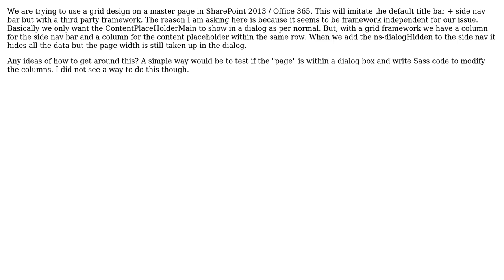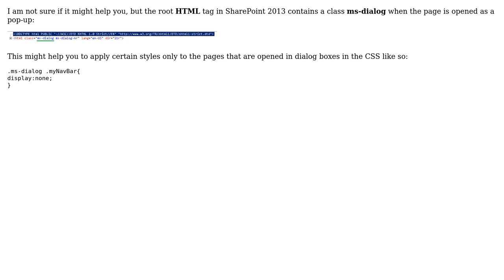Sharepoint: Grid design on a master page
With thanks & praise to God, and with thanks to the many people who have made this project possible! | Content (except music & images) licensed under CC BY-SA | Music | Images & others | With thanks to user tanwedar user Denis Molodtsov and the Stack Exchange Network Trademarks are property of their respective owners. You are responsible for your own actions.